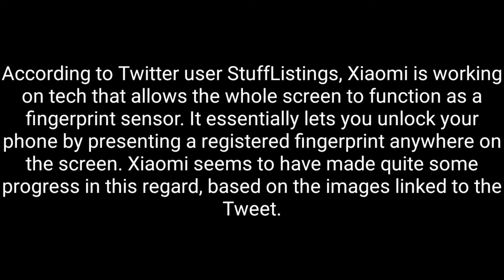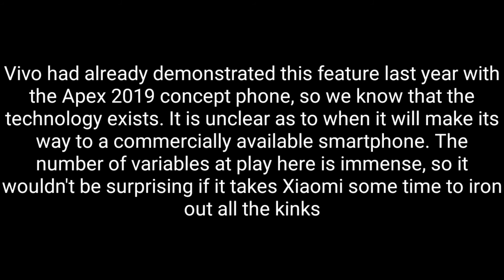Xiaomi working on all-screen fingerprint unlocking technology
A future Xiaomi device could be host to the company's first-ever all-screen fingerprint sensor. A few images posted on Twitter showcase the tech in action, indicating that it is development. There is no word about when it will make its debut, though.
Biometric authentication has come a long way since its humble origins in the capacitive fingerprint sensor. Face ID, ultrasonic sensors, and under-screen optical sensors have since taken precedence and are now present on almost every modern-day smartphone. Xiaomi wants to push that envelope even further and is reportedly working on some revolutionary fingerprint unlocking tech.

According to Twitter user StuffListings, Xiaomi is working on tech that allows the whole screen to function as a fingerprint sensor. It essentially lets you unlock your phone by presenting a registered fingerprint anywhere on the screen. Xiaomi seems to have made quite some progress in this regard, based on the images linked to the Tweet.

Vivo had already demonstrated this feature last year with the Apex 2019 concept phone, so we know that the technology exists. It is unclear as to when it will make its way to a commercially available smartphone. The number of variables at play here is immense, so it wouldn't be surprising if it takes Xiaomi some time to iron out all the kinks